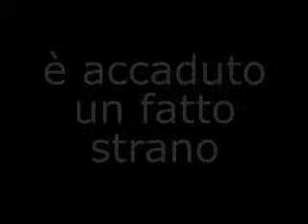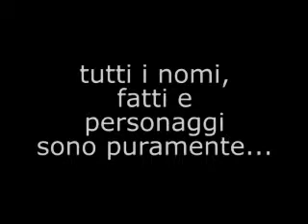Il funerale di Sergio Trullo